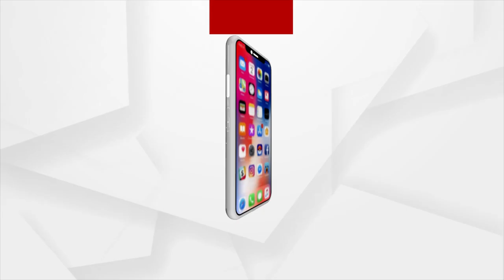4 ଲକ୍ଷ ଟଙ୍କାର ଚେନ ଫେରାଇଲେ BMC ର ସ୍ୱଚ୍ଛ ସାଥି କର୍ମଚାରୀ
କର୍ତ୍ତବ୍ୟ ଏବଂ ସଚ୍ଚୋଟତା ଆଗରେ ହାର ମାନିଛି ସୁନାର ଲୋଭ। କାମ କରୁଥିବା ସମୟରେ ମାଇକ୍ରୋ କମ୍ପୋଷ୍ଟ ସେଣ୍ଟରରୁ ପାଇଥିଲେ ସୁନା ଚେନ। ଏହାକୁ ତାଙ୍କ ମାଲିକକୁ ଫେରାଇ ସମସ୍ତଙ୍କ ପ୍ରେରଣା ସାଜିଲେ BMC ର ସ୍ୱଚ୍ଛ ସାଥି ପୁଜା ସିଂ. ।